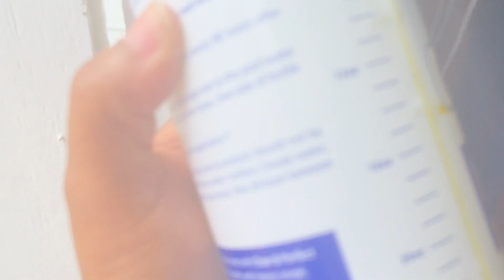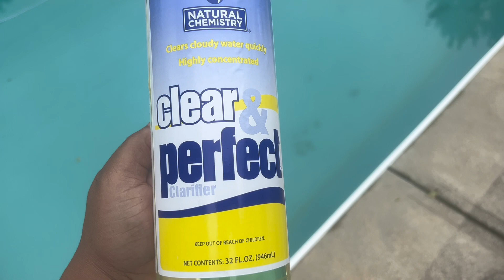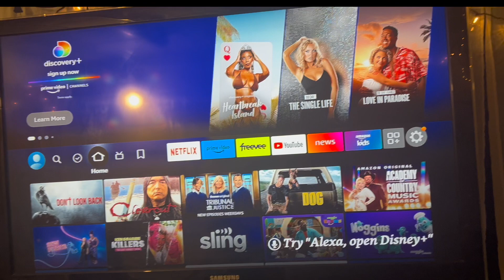Let’s CHAT : Why My YouTube name is Minimum/ Working on Self Care + Playing in Makeup.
In this Vlog I wanted to talk to you all a little more. Let’s talk about why my YouTube name is Minimum. Talking about wanting to do more self care. My struggle of eating healthy and more. I hope you all enjoy.